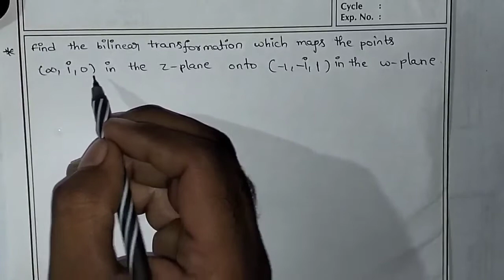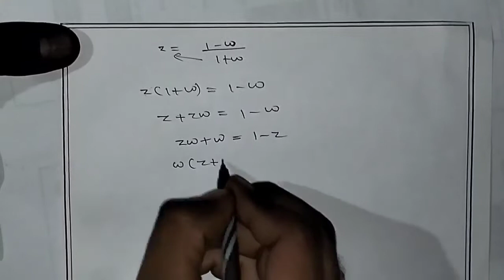Bilinear Transformation Problems|Engineering Mathematics In Telugu